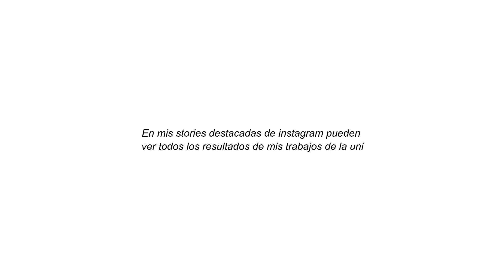ÚLTIMA SEMANA ESTUDIANDO DISEÑO DE MODA... YA ME GRADUARÉ | Pau Chong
Hola! Que bonito llegar a este momento con ustedes, porfin terminé la universidad y esto fue lo que paso la última semana de clases. Espero les guste mucho este
♡ Canal de Vlogs: Pau Chong Vlogs
 ♡ I n s t a g r a m  @paulettchong
G r a c i a s   p o r   e s t a r   a q u í .